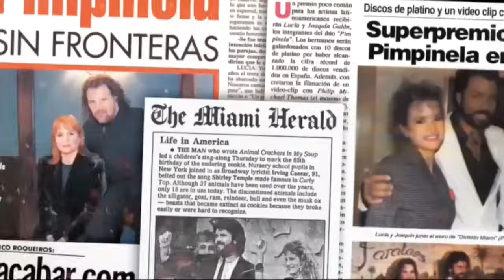PIMPINELA | AMOR DE HERMANOS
PImpinela, Grandes Clásicos.